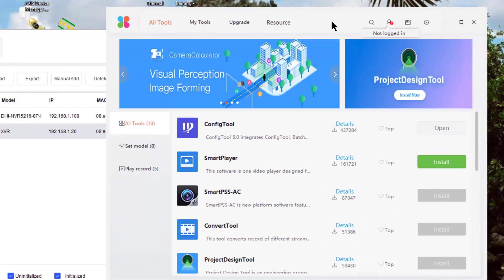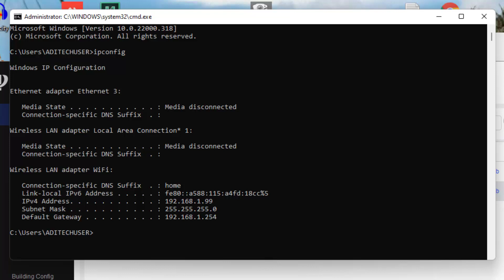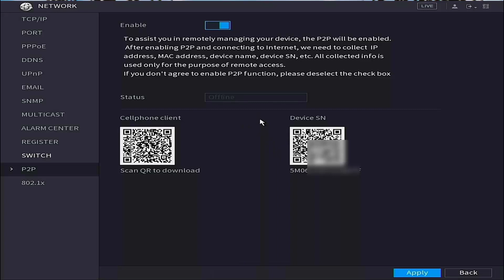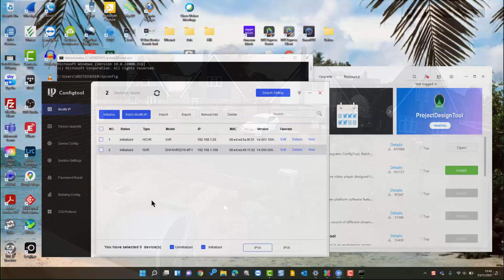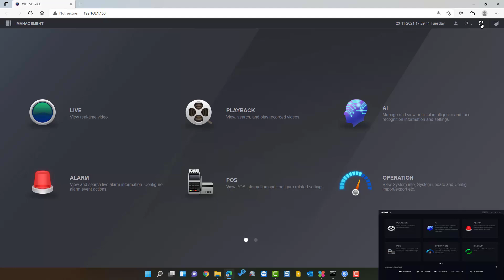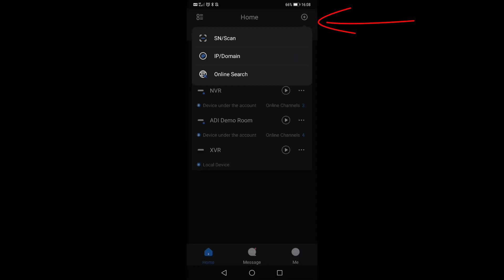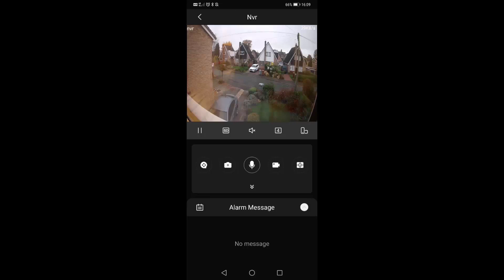Dahua Mobile DMSS Application Setup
Short video on how to use the DMSS Application from Dahua and linking it to the NVR.